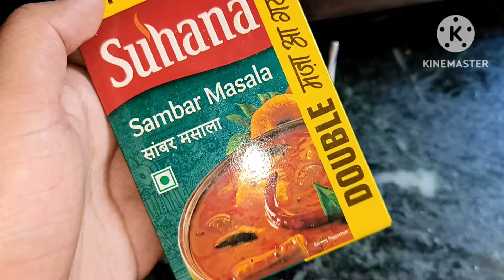8th Month Rituals नील पहने का प्रोग्राम... Part 1 बस अब जल्दी-जल्दी दिन निकल रहे हैं